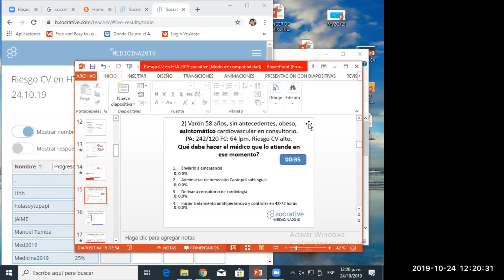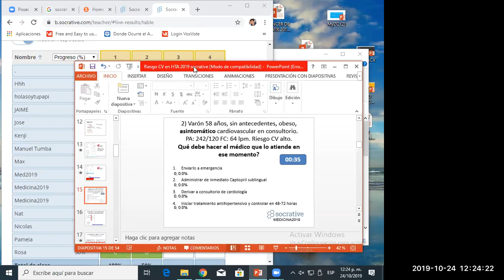Urgencia hipertensiva: Atención en emergencia de un hospital público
¿Tiene algún beneficio enviar a un paciente asintomático con urgencia hipertensiva a la emergencia de un hospital?
¿Qué cosas puede pasar un paciente al acudir a la emergencia de un hospital público?
Eso no influirá en los valores de presión arterial que encontramos en algunos pacientes?